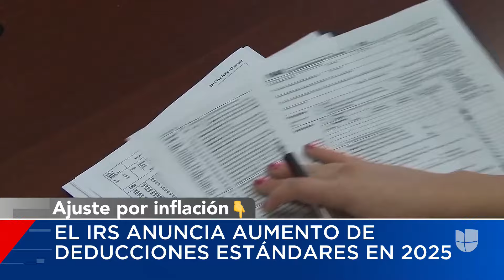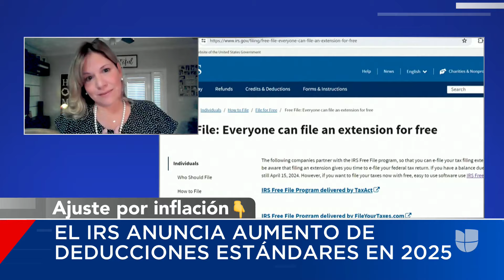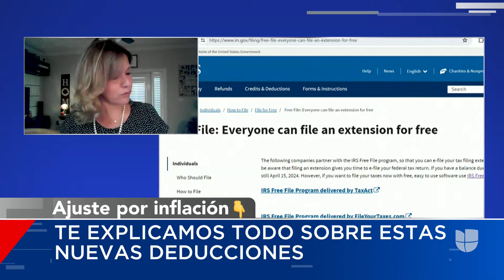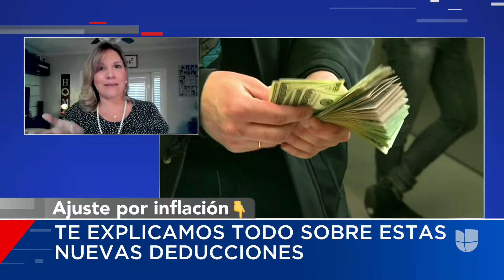Te explicamos los cambios del IRS para impuestos de 2025: deducciones estándar y crédito por trabajo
El Servicio de Rentas Internas (IRS) anunció deducciones estándar más altas para los contribuyentes en 2025 como parte de los ajustes anuales para enfrentar la inflación. Alejandra Castro, portavoz de esta agencia, aclara dudas sobre las tarifas marginales y el crédito tributario por ingreso del trabajo.

La Edición Digital del Noticiero Univision transmite los hechos mundiales relevantes para la comunidad hispana. Desde la sala de redacción, en un ambiente informal, y mostrando todo lo que allí ocurre mientras se preparan otros noticieros de la cadena, es presentado por Carolina Sarassa y Borja Voces.